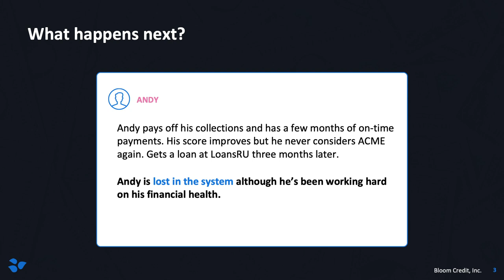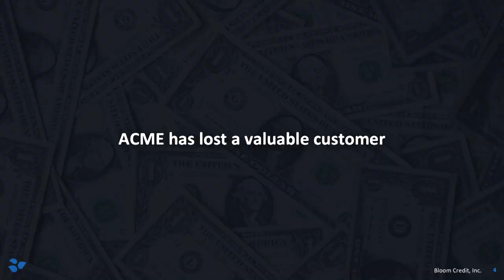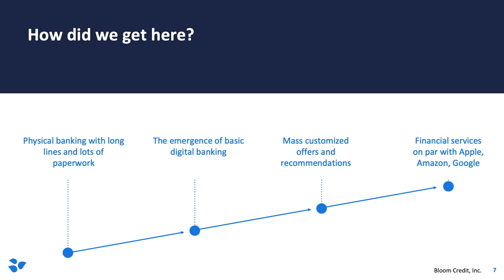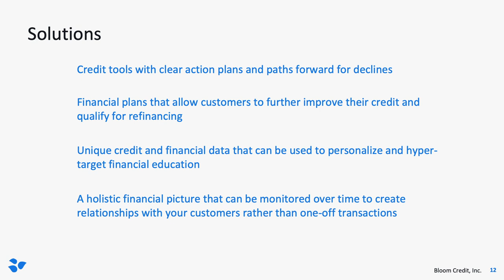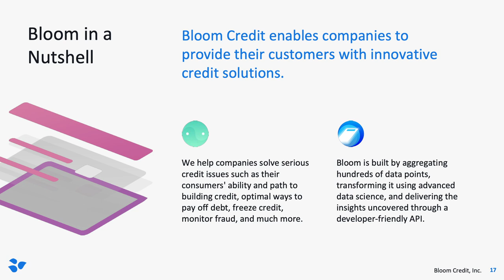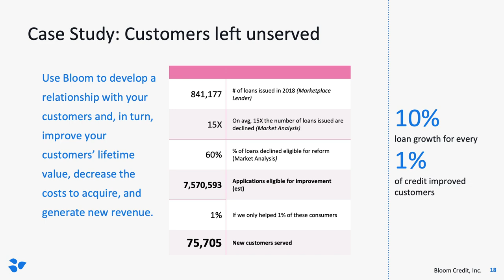Bloom Credit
Matt Harris, Co-Founder & CEO, of Bloom Credit, presenting at the Future of Fintech 2019 in NYC.

For more on Future of Fintech 2020, visit: events.cbinsights.com